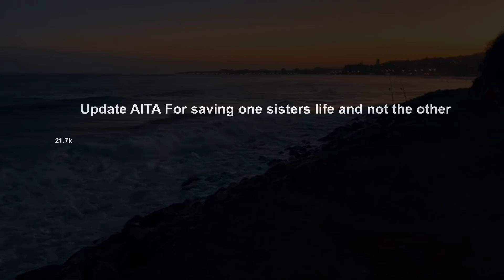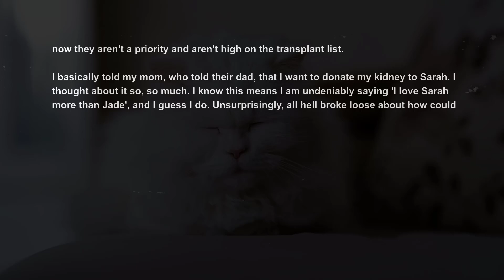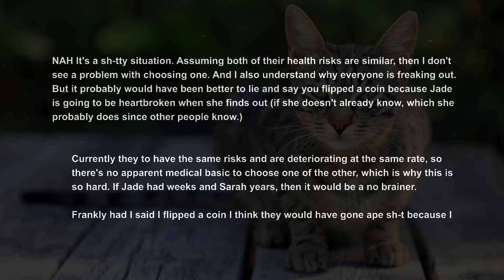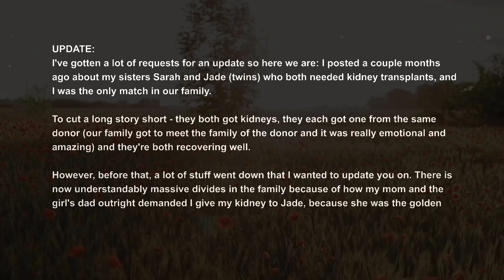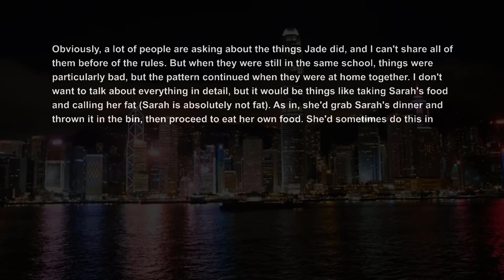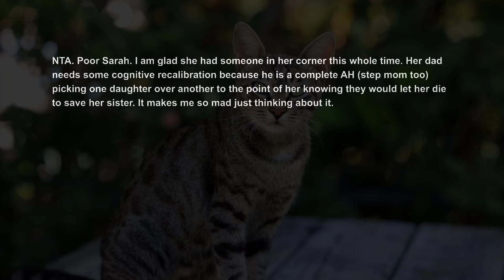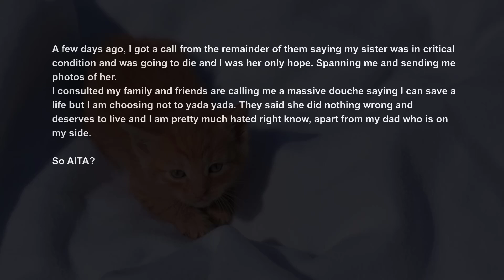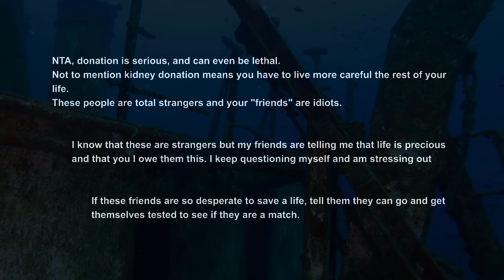UPDATED Parents Are Upset I'm Only Donating Kidney To One Sister ~ Not The Other AITA